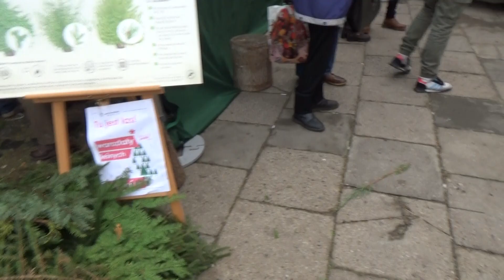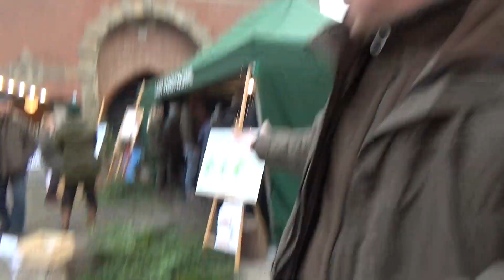NA ŁÓW NA ŁÓW TOWARZYSZU MÓJ - LEŚNICY GRAJĄ NA ROGACH - JARMARK BOŻONARODZENIOWY W GDAŃSKU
W grudniu 2018  w Gdańsku,  jak co roku jest organizowany JARMARK BOZONARODZENIOWY.Pomorska TV NARODOWA udala się tam z kamerą , aby zobaczyć co można tam zakupić oraz jakie tam mają atrakcje dla przybyszów.Okazało się , ze jak co roku działa tam KARUZELA a taże jest TRON  dla Świętego MIKOŁAJA.Tym razem zasiadał na nim Gdański LEW i częstował cukierkami a dzieci sobie robiły z nim zdjęcia.Nie zabrało też i RENIFERÓW z saniami i z choinkami,Byli też myśliwi,  którzy dali piękny koncert i rna rogach.POLSKIE LASY PAŃSTWOWE postawiły swój namiot ,  gdzie można było samemu tworzyć stroiki na świąteczne stoły.Genaralnie można tam też i wypić grzańca i to nawet z...rumem a także i kupić różne wyroby artystyczne pod choinkę
.JARMARK BOŻONARODZENIEOWY JEST  NA TARGU DRZEWNYM W GDAŃSKU OBOK KATOWNI I TEATRU WYBRZEŻE I ZAPRASZA WSZYSKICH DO 11 -go STYCZNIA 2019r.